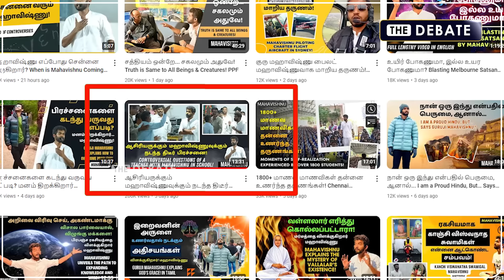Mahavishnu Story | ஆசிரமம்..ஆன்மீக வகுப்பு..யார் இந்த மஹாவிஷ்ணு | Paramporul Foundation | The Debate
Mahavishnu Story | ஆசிரமம்.. ஆன்மீக வகுப்பு.. யார் இந்த மஹா விஷ்ணு! | Paramporul Foundation | The Debate | mahavishnu speech in government school

Mahavishnu, a spiritual leader who caused an uproar after he gave a lecture on rebirth, karma and sin at a government school in Chennai, was detained by police at the city's airport on Saturday.

He was escorted out of the airport from a different exit point.

Mahavishnu was invited to deliver a motivational talk at a government school in the Mylapore area, but instead delved into spiritual themes like the cycle of rebirth, sins and karma, and blamed children for their life struggles on Teacher's Day. Mahavishnu, during his speech, said, "Gurukulams were systematically destroyed by the British. Just reading a mantra can cause fire rain, heal one's body, can make you fly, but all these secrets which were written on palm leaves were lost due to British rule."

He further said, "If God was kind, everyone should be born equal. One is born rich while the other is born poor. One is born a criminal while the other is born a hero. Why such differences? What you did in your last birth, you were given this birth."

A video of the speech, including the argument, was later uploaded to Mahavishnu’s YouTube channel. The footage went viral on Teacher’s Day, triggering widespread backlash against the school administration.

Many criticised the school for allowing the speaker to address children on such sensitive topics, demanding accountability from the school authorities and Tamil Nadu’s School Education Minister Anbil Mahesh.

Chief Minister MK Stalin, without directly mentioning the now-viral video of Mahavishnu's speech, stressed the importance of scientific thinking. He said he ordered the formulation of guidelines in various school programmes to ensure that students get exposure to progressive ideas. "Science is the way to progress," he added.

The Debate சேனலில் விளம்பரம் செய்ய வேண்டுமா?